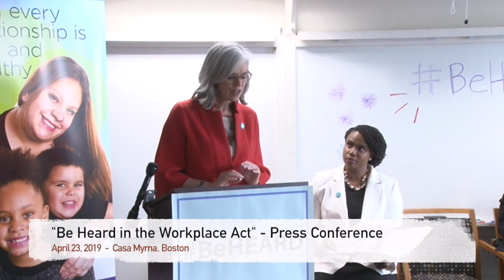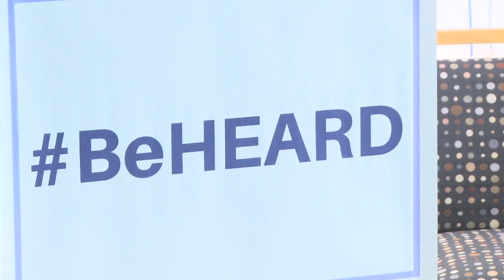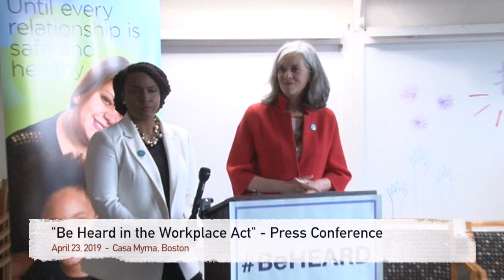"Be HEARD in the Workplace Act" Press Event 4/23/19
Representatives Ayanna Pressley & Katherine Clark introduce the Be HEARD (Bringing an End to Harassment by Enhancing Accountability and Rejecting Discrimination) in the Workplace Act at a press conference held at the Casa Myrna in Boston on April 23, 2019.